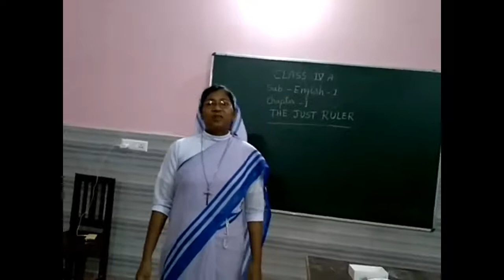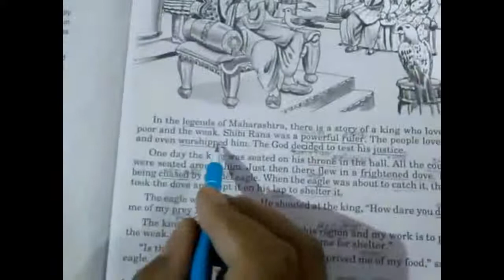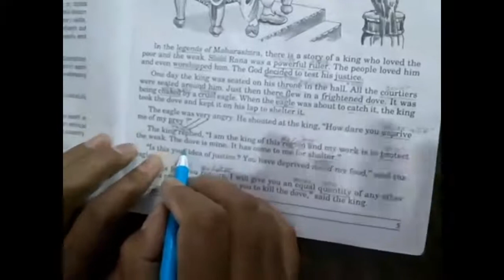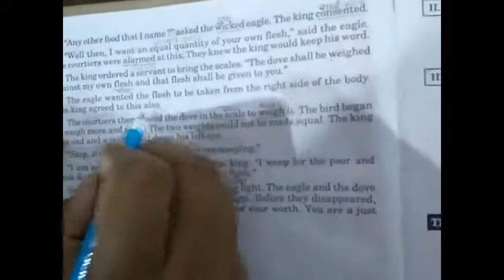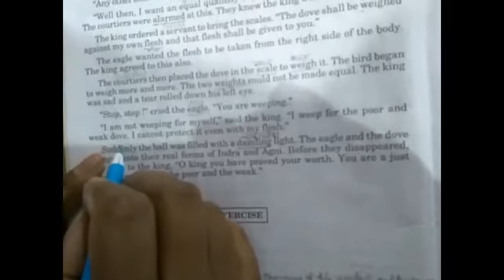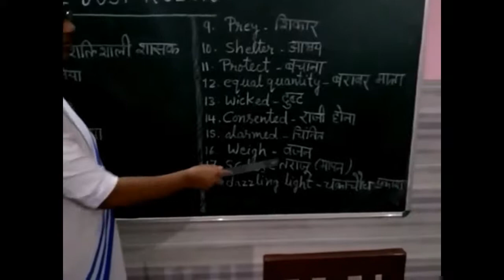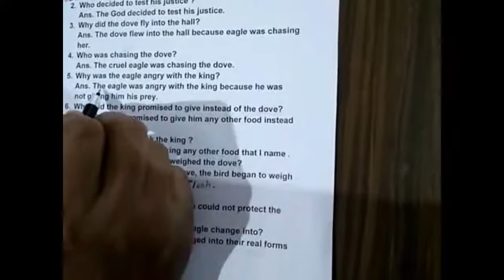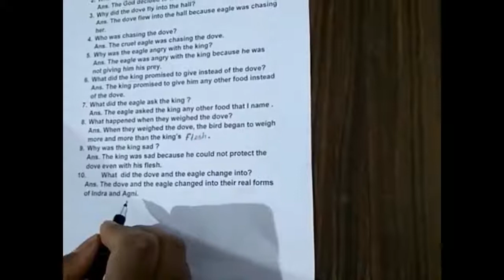Class IV English I Chapter 1